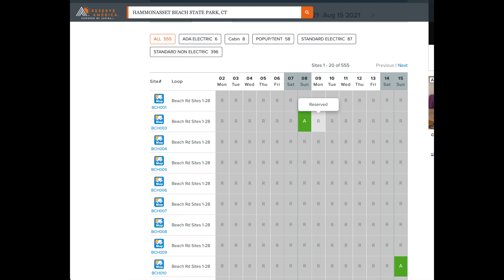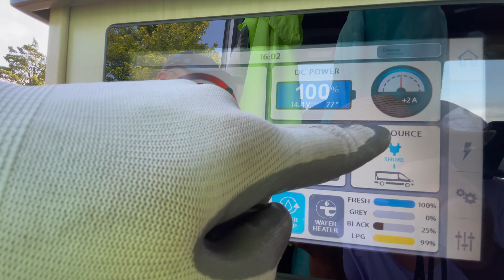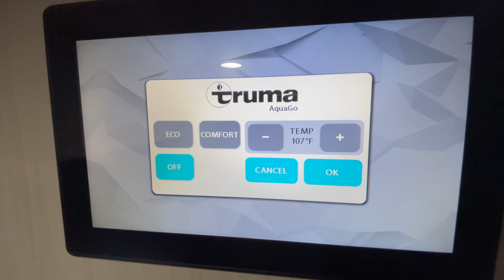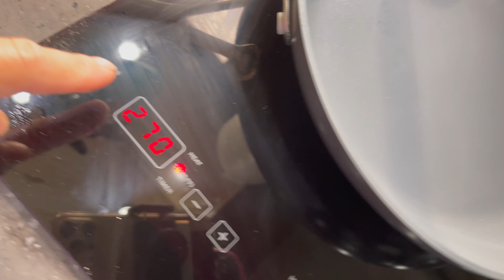HAMMONASSET BEACH STATE PARK CT/RV NEWBIE//1st PERFECT OVERNIGHT WITH OUR NEW CLASS B RV//ONTOUR 2.0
We could not have asked for a better first overnight at a campground!! After almost 3 months since we picked up our new RV 2021.5 Pleasure-Way OnTour 2.0, we finally had the opportunity to stay over night at Hammonasset Beach State Park campground for the first time.  We felt blessed and thankful for the first time ever to be sitting on the beach listening to the soothing sound of the ocean waves while watching 4th of July fireworks.

Video edited and written by Thavone, narrated by David